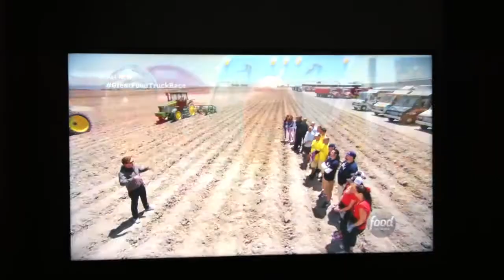Tyler Florence talking about Wada Farms on The Great Food Truck Race!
Food Network's "The Great Food Truck Race Season 4", hosted by chef Tyler Florence, visited Wada Farms during their stop in Pocatello, Idaho.  During this segment of the show Tyler welcomes the food truck contestants and introduces them to Wada Farms Potatoes!
Apologies for the poor audio on this video.